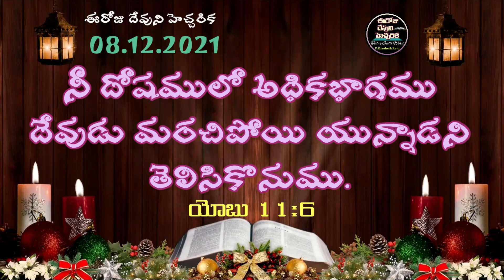👉ఈరోజుదేవునిహెచ్చరిక😔దోషములు😔Today God's Word